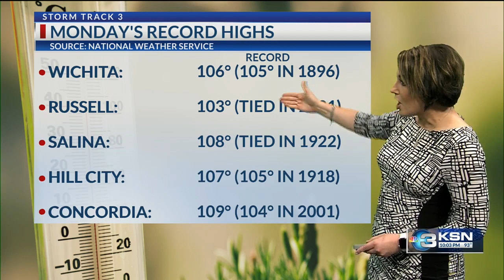Another record daily high temperature set in Wichita